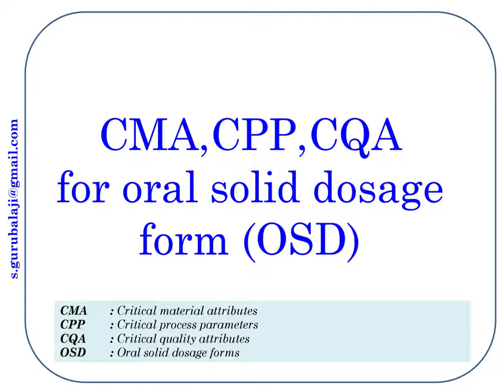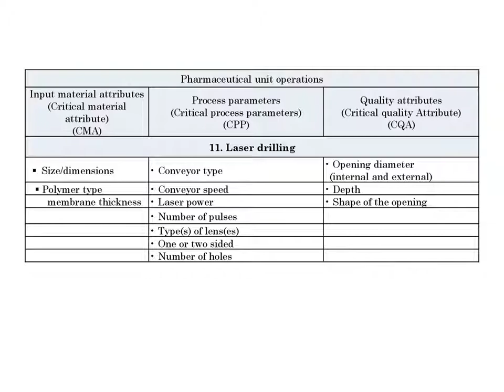QUALITY BY DESIGN (QbD) CMA-CPP-CQA FOR ORAL SOLID DOSAAGEFORM |Pharmaceutical concept | PC | (2021)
This video is about CMA-CPP-CQA FOR ORAL SOLID DOSAAGEFORM. It discusses critical material attributes (CMA), Critical Process Parameters (CPP), Critical Quality Attributes (CQA)  FOR ORAL SOLID DOSAGE FORM,CMA, CQA,CPP